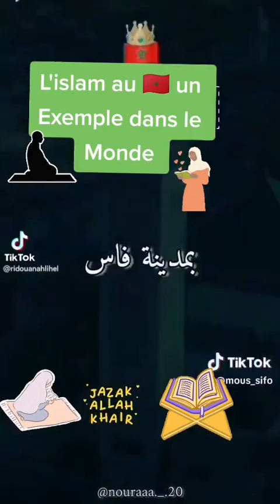Le plus grand nombre de savants musulmans sortent du Maroc